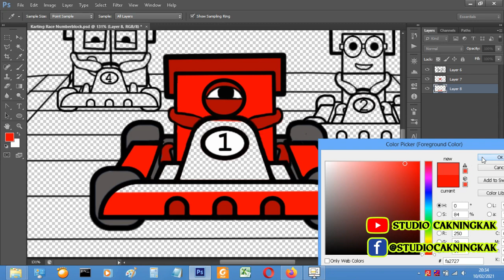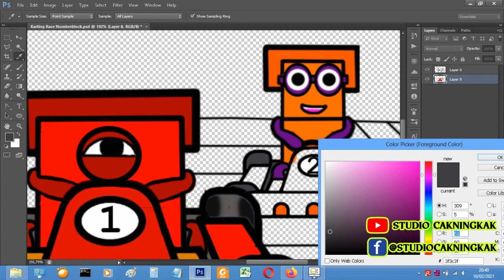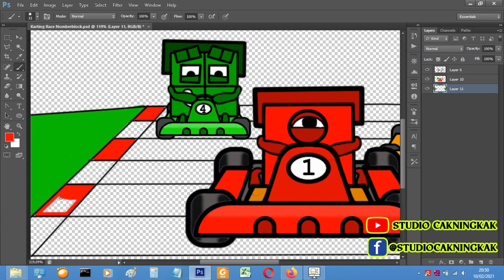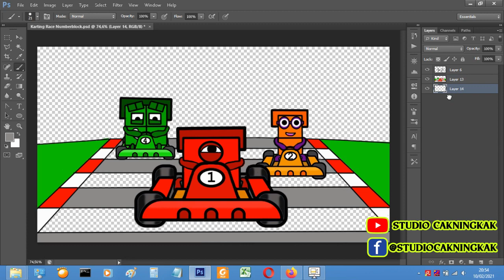Numberblocks race! one always leads the race - Numberblocks fanmade coloring story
Numberblocks fanmade
Numberblocks song

Tools: Photoshop cc 2018
Recorder: OBS studio
Edited video : Filmora